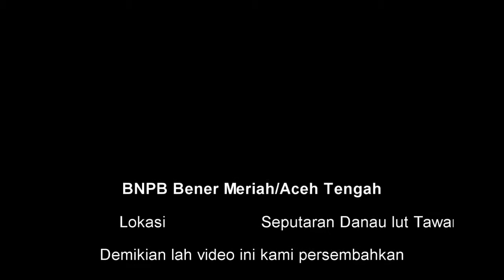Kecerian BNPB Bener Meriah Aceh Tengah Part 4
Kecerian BNPB Bener Meriah-Aceh Tengah Part 2
BNPB Bener Meriah ACEH
gayo
gayo daejun 2013
gayo daejun
gayo daejun 2014
gayuma abra
gayo daejun 2012
gayuma abra lyrics
gayoon 4minute
gayong gayong folk dance
gayoon yoseob what i want to do once i have a lover
gayo daejun 2013
gayo daejun
gayo daejun 2014
gayo daejun 2012
gayo takengon
gayo daejun 2011
gayo daejun 2009
gayo lues
gayo daejun 2013 exo
gayo daejun 2010
gayo aceh
gayo baru
mero khoy gayo bajuband
joban gayo baisa ta
mero kho gayo bajuband
lagu gayo baru
laskar gayo band
lagu gayo bunge
t gayo bonda manmanw
sonyeon sonyeo gayo baekseo
kha gayo bairi bichhudo
block b gayo daejun
block b gayo
gayo coffee
gayo commercial
gayo cypher
gallo claudio
gallo claudio en español
gallo cantando
gallo claudio y el gavilan pollero
gallo ciego
gallo claudio en español latino capitulos completos
gallo cedrone
gayo daejun 2013
gayo daejun
gayo daejun 2014
gayo daejun 2012
gayo daejun 2011
gayo daejun 2009
gayo daejun 2010
gayo daejun 2013 2ne1
gayo daejun 2013 full
simon d gayo daejun
gayo exo
sbs gayo exo
lagu gayo edit munger
san e gayo daejun
gayo festival 2009 full
gayo festival
vicente gayo fin de transmision
gayo gayo man
gayo gayo
maya gayo gau chadi
lagu gayo gumara
vicente gayo gayo
maya gayo gau chhodi
gayo hip hop
loyce gayo how we forget
lagu gayo hendra
lagu gayo hidung belang
gayo juandi
lagu gayo juandi terbaru
lagu gayo juandi
lagu gayo jemen
lagu gayo jaman
gayo kelamun
gayo ku
lagu gayo kabri wali
didong gayo kemara
lagu gayo kelamun band
lagu gayo kisah sma
lagu gayo keriting salon
kaha gayo kata gayo
didong gayo kala laut
didong gayo kabri wali
gayo lues
gayo land family
gayo la mayonesa para los gays
lagu gayo lues
tari saman gayo lues
saman gayo lues
lagu gayo lues terbaru
lagu gayo lama
gayo mayo for gays
gayo masa yemen
gayo masa jemen
gayo ma
gayo music
gayo masa jemen 2
gayo masa jemen vol 2
gayo miracle
gayo maya
machal gayo mero pappu
gayo no machiawase
gayo no goval kano
gaya ng dati by gary valenciano
gaya ng dati sam concepcion
gaya ng dati karaoke
gaya ng dagat na hindi napapagal sa pag alone lyrics
gaya ng dati by gary valenciano lyrics
gaya ng dati lyrics
gaya ng dati by gary valenciano karaoke
gaya ng dati sam concepcion lyrics
vicente gayo otra pagina
chadh gayo papi bichhua
chadh gayo papi bichua
das gayo papi bichhua
tadha bhaye gayo pheri
dus gayo papi bichua
gayo rela
maar gayo re sandhya
bhataiya aaye gayo re
ram gayo ravan gayo
gayo stage
gayo stage 2014
gayo song
gayo song pulo tige
lagu gayo sakdiah
kaun gali gayo shyam
lagu gayo salman
lagu gayo sidang temas
lagu gayo sedih
lagu gayo sakdiah terbaru
gayo takengon
gayo terbaru
gayo tega
gayo the mayo for gays
geo tv
gallo telinattunde full movie
gallo telinattunde hd song
gallo telinattunde trailer
gallo thiello
gallo telinattunde movie
t gayo
t gayo 2014
female gayo umich
lawak gayo udin ripin
laskar gayo urang uten
lagu gayo uwes
male gayo umich
lagu gayo win kul
el gallo y la pata
lagu gayo zuhra
lagu gayo zombie
gayo 2014
gayo 2013
gayo 2ne1
sbs gayo 2013
i got a boy gayo 2013
sbs daejun gayo 2013
exo daejun gayo 2013
sbs gayo 2014
hip hop gayo 2
sbs daejun gayo 2014
lawak gayo 4/4
gayo
gayo daejun 2013
gayo daejun
gayo daejun 2014
gayuma abra
gayo daejun 2012
gayuma abra lyrics
gayoon 4minute
gayo daejun 2013
gayo daejun
gayo daejun 2014
gayo daejun 2012
gayo takengon
gayo daejun 2011
gayo daejun 2009
gayo lues
gayo daejun 2010
gayo aceh
gayo baru
lagu gayo baru
laskar gayo band
lagu gayo bunge
block b gayo
gayo coffee
gayo commercial
gayo cypher
gallo claudio
gallo cantando
gallo ciego
gallo cedrone
gayo daejun 2013
gayo daejun
gayo daejun 2014
gayo daejun 2012
gayo daejun 2011
gayo daejun 2009
gayo daejun 2010
lagu gayo lama
gayo masa yemen
gayo masa jemen
gayo ma
gayo music
aceh tengah
takengon aceh tengah
tari guel aceh tengah
grasstrack aceh tengah
batu giok aceh tengah
si bolang aceh tengah
lagu aceh tengah
hip hop aceh tengah
bus aceh tengah baru
netral aceh tengah
pacuan kuda aceh tengah 2014